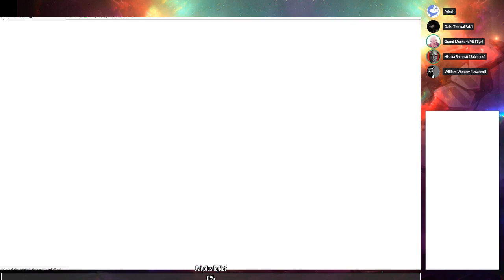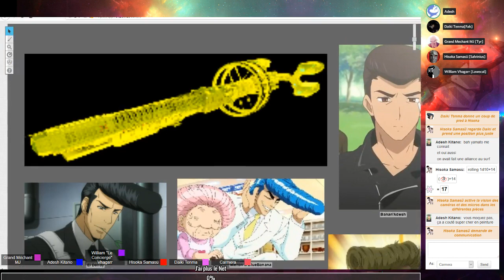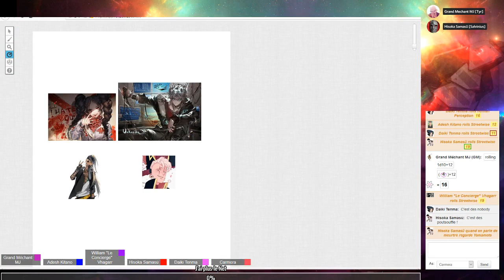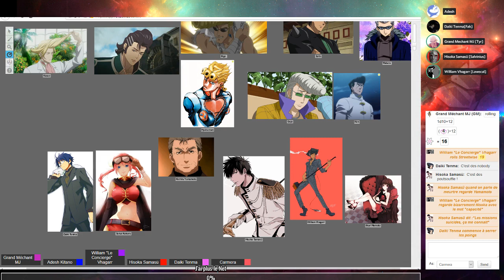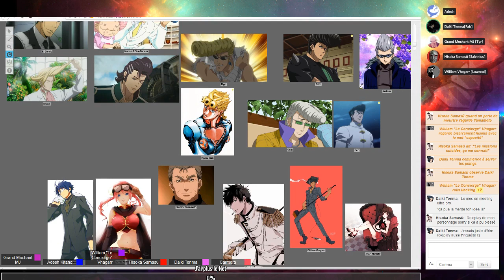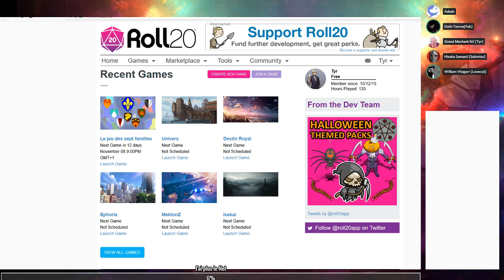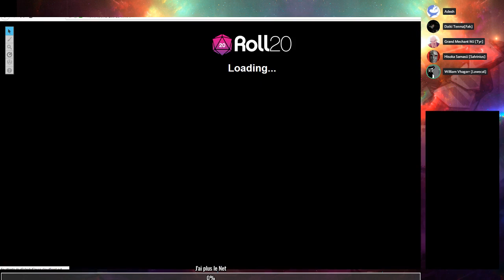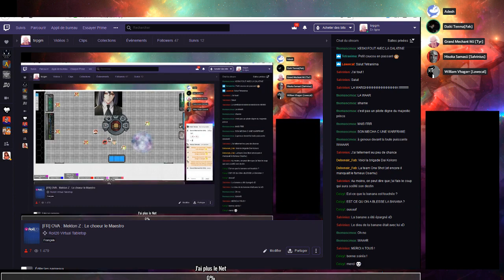Jeu de Rôle : Mekton Z #65 Le coeur du Maestro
Les pirates sont bientôt aux portes de la dernière station avant la fin du monde.

Jeu de Rôle:
Mekton Z